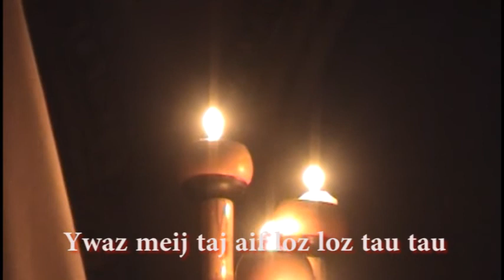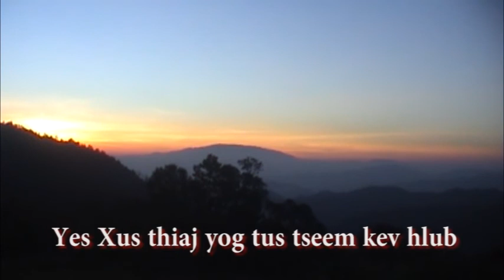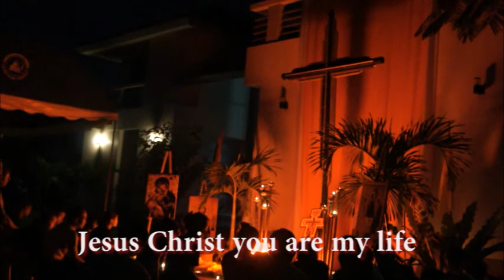Jesus Christ you are my life mp4 01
เพลงค่ายผู้นำเยาวชนคาทอลิก ครั้งที่ 32 ซึ่งสังฆมณฑลเชียงใหม่เป็นเจ้าภาพ ปี 2015